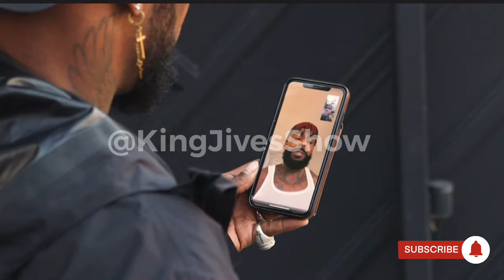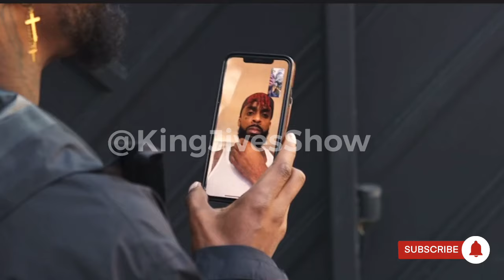The Bad Boyz of LA: Milan & Johnathan fight over a room OMG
First of all @thezeusnetwork I’m not sure of this story line but I truly believe ppl are being added to spice this thing up! Baby after all this fighting I truly believe @milanchristopher was tired and over it and whoever Johnathan is  was picked to be his match! I’m still trying to understand what is the point of all this anyways!!! 🤷🏽‍♂️🤷🏽‍♂️🤷🏽‍♂️🫣🫣🫣